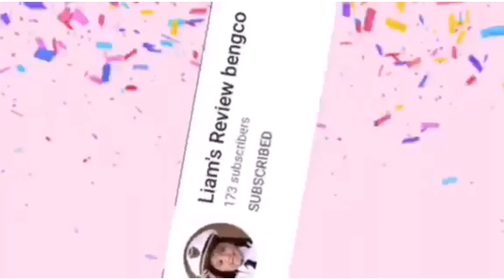Gawin ito sa salmon tiyak na mapapa wow kayo sa sarap / Kabayan in Turkey